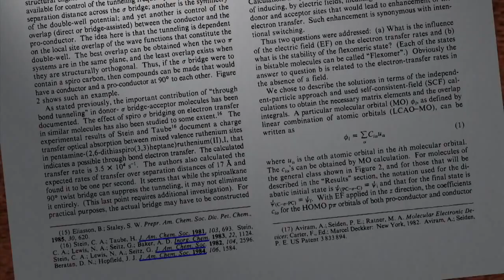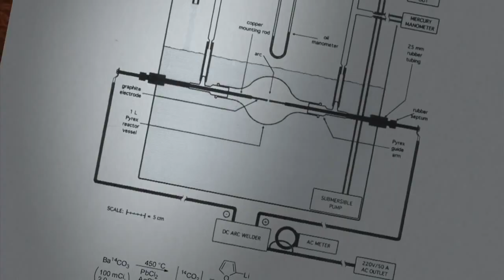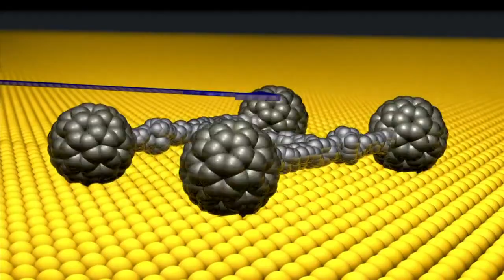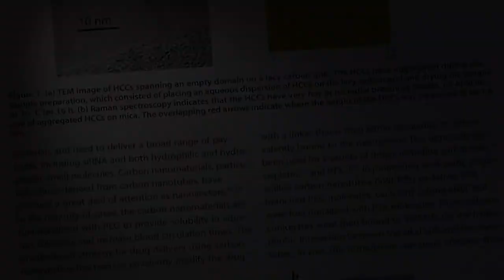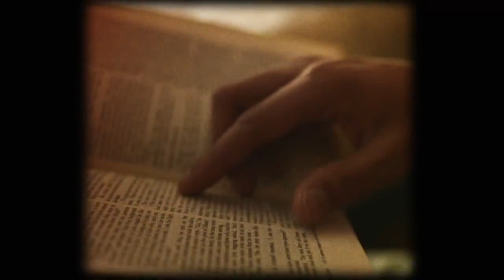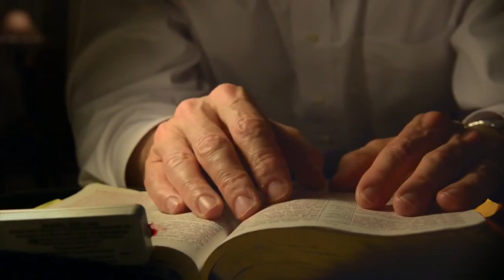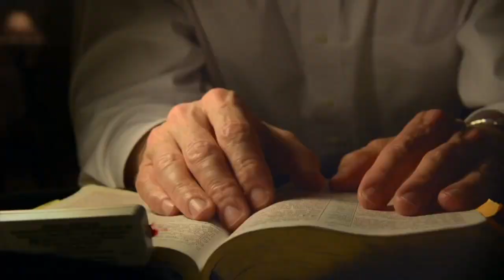Dr James Tour, World renowned Chemist Testimony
Dr James Tour is among the top 10 Chemist in the world currently. In the short video he speaks about what drives him in life, what motivates him, and the key to his success as a world renowned chemist. Spoiler alert, God.